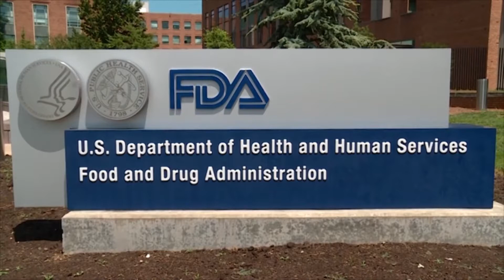FDA Makes Abortion Pills Permanently Available via Mail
On Dec. 17, the U.S. Food and Drug Administration permanently lifted restrictions on access to abortion pills.

The New York Times reports patients will now be able to receive medication by mail, rather than obtaining it in person from certified health care providers. The decision was announced as the Supreme Court weighs rolling back abortion rights or even overturning Roe v. Wade, the landmark 1973 decision that legalized abortion nationwide. Patients can now receive a prescription for abortion pills through a telemedicine appointment. Earlier this year, the FDA temporarily made mifepristone, one of two drugs used to terminate a pregnancy, available by mail.